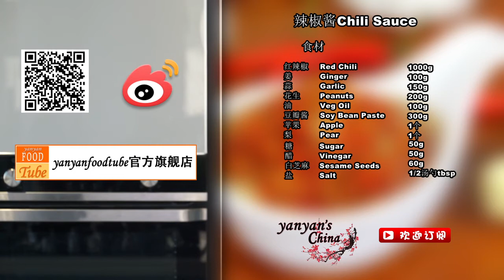yanyan's China - Chili Sauce E7 辣椒酱